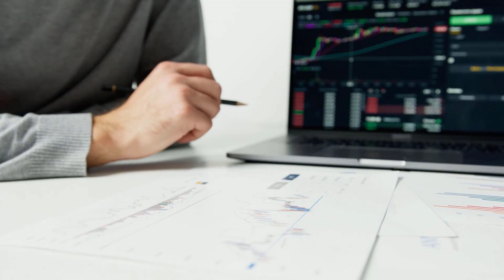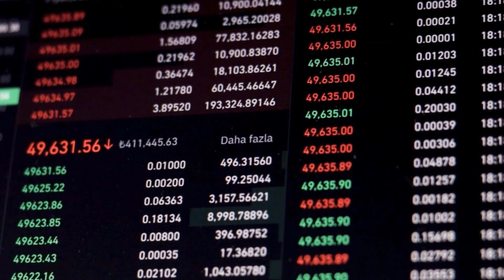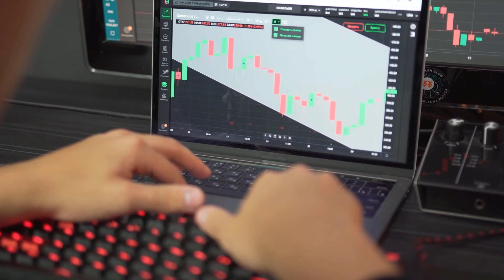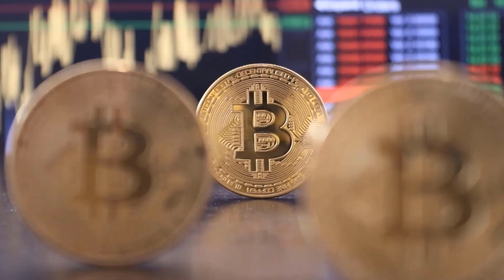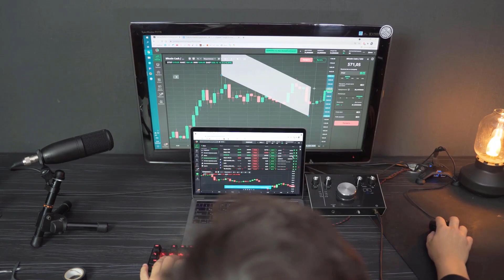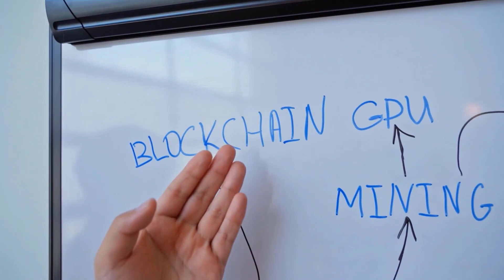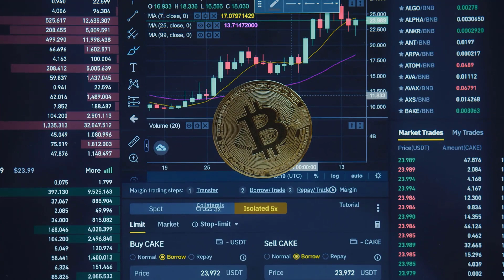RVN WILL GO TO MARS ON THIS DATE?? - RAVENCOIN PRICE PREDICTION 2023